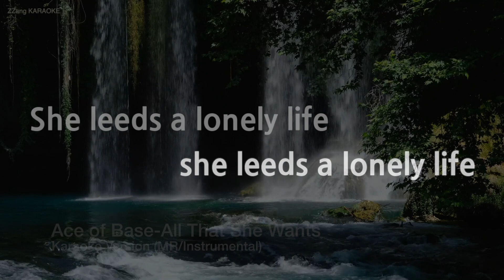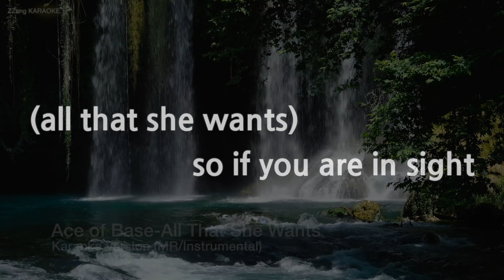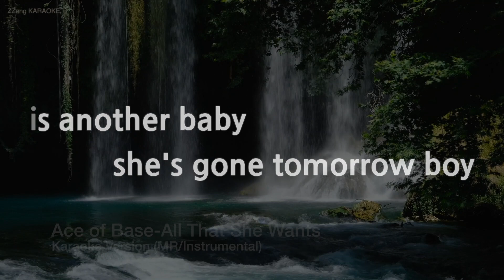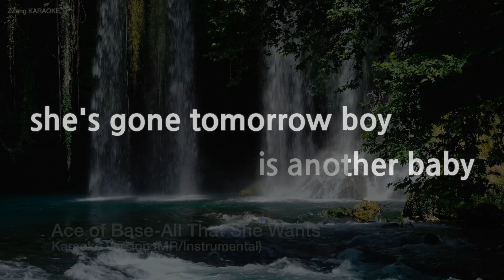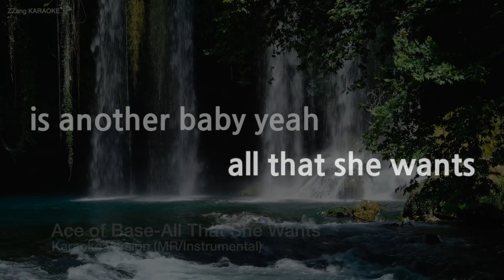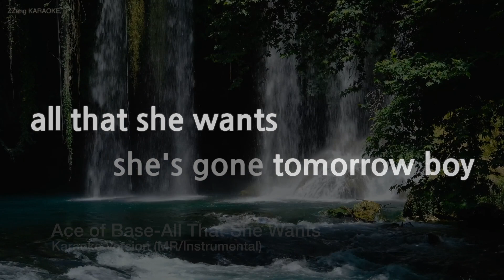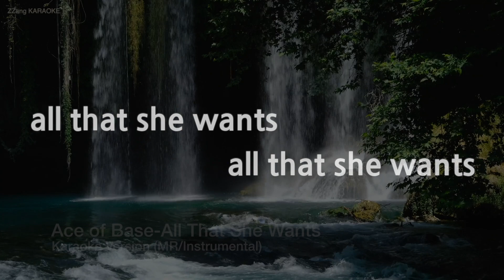Ace of Base-All That She Wants (MR/Instrumental) (Karaoke Version)